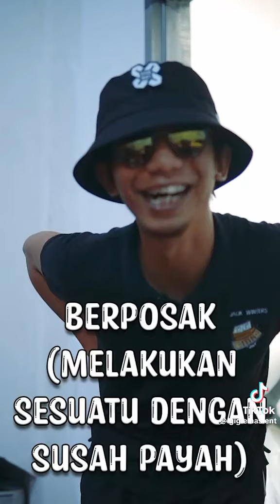GiGiEMAS Ent. Mari Blajau Loghat Melaka Bab 4/Akhir